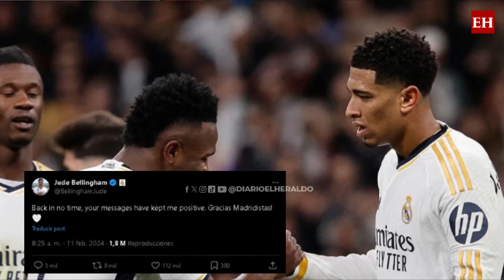PROBLEMAS PARA EL MADRID | Cuánto tiempo estará lesionado Jude Bellingham?